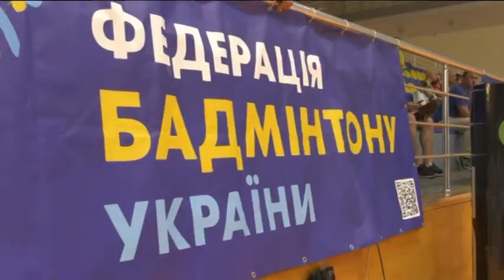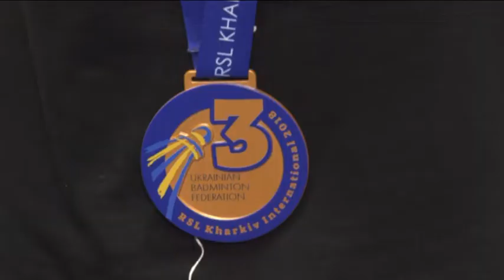Международный турнир по бадминтону "Kharkov International 2018!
«Kharkov International» - единственный в Украине турнир по бадминтону уровня International Challenge, этап кубка Европы, который ежегодно проводится в Харькове, начиная с 2009 года под эгидой Всемирной федерации бадминтона